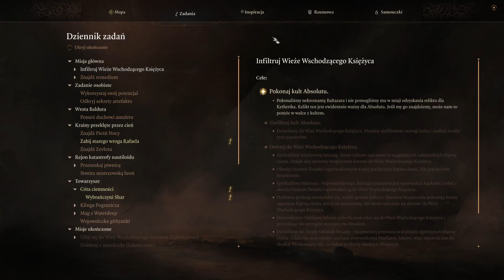Baldur's Gate 3 Gameplay PL #35 - Walka z Balthazarem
Baldur's Gate 3 to kontynuacja przełomowych cRPG opartych na systemie Dungeons And Dragons. Pierwsza która mechanicznie wykorzystuje 5 edycję systemu i którą stworzyło doświadczone studio Larian. Jako że jest to jedna z moich ulubionych serii RPG, znów postanowiłem do gameplayu podejść jak do normalnej papierowej sesji. Moja postać - Morg, zły krasnolud barbarzyńca.